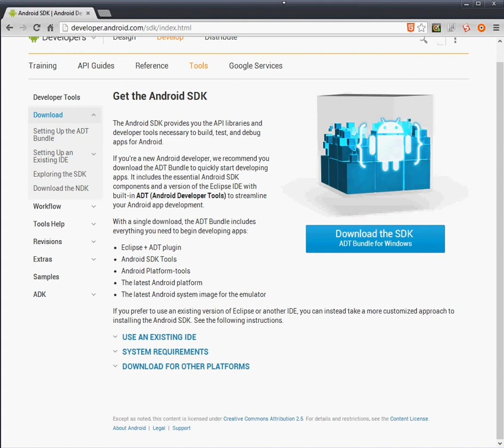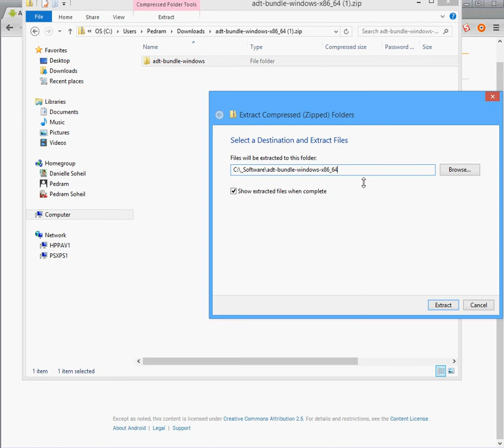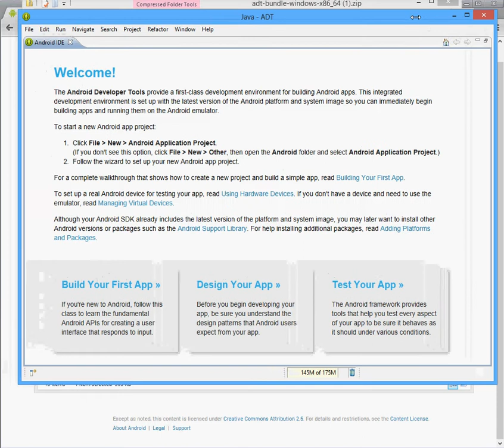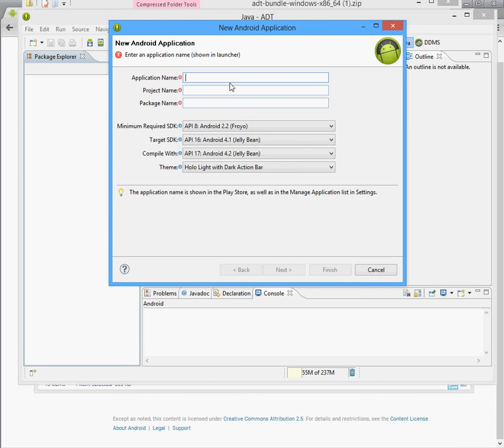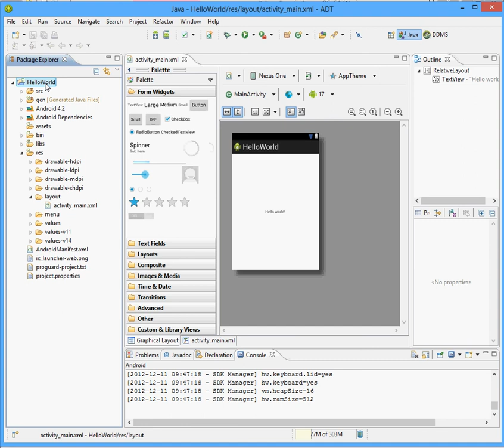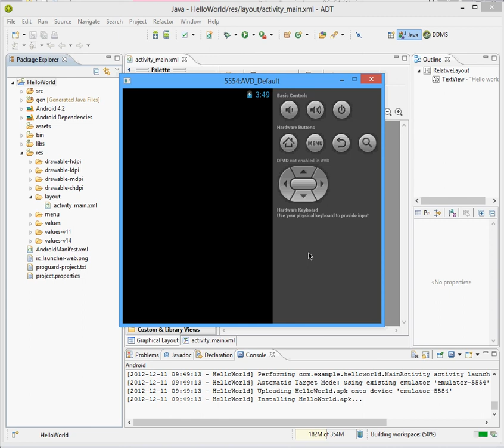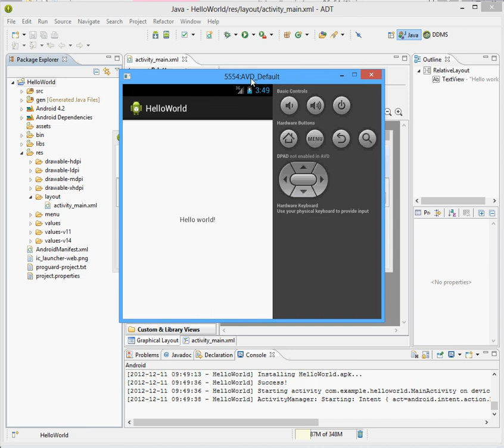How to Setup the Android Development Environment on Windows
This is a short video which walks you through how to download, install and configure the Android Development Environment (also known as ADT or Android Developer Tools) on a Windows Machine.